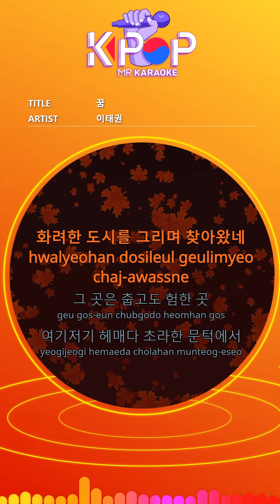[KPOP MR 노래방] 꿈 - 이태권 (With Melody Ver.)ㆍDream - Lee Taekwon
[Eng-Sub]

I've come to a colorful city
It is cold and steep
Wandering around on the shabby threshold
Eat hot tears
Find a long way here
Find a dream here
I came this hard and rough road
Where is the forest in this world
Where is the swamp
Nobody speaks
Everybody goes home
I'm left alone now
Wander in a building
In a shabby alley
Eat hot tears
Does that star know my heart
Do you know my dreams
When I'm in pain, I sing a sad song
I'd rather be sad
I want to close my eyes alone
Listening to the smell of home
Rather than being sad
I want to close my eyes
If you hear the smell of home

ⓒMusicen. MR